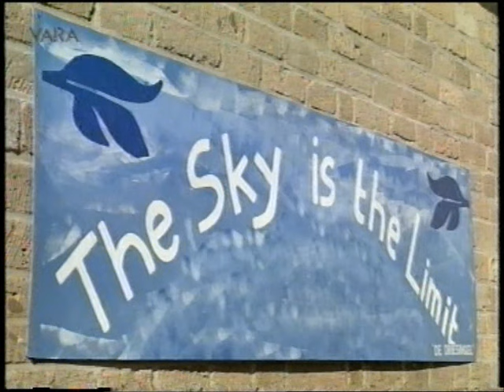12 Steden, 13 Ongelukken - Ede ''Baby Blues'' S06E10 (1995) 2/2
Uitzending van 9 december 1995.
Regie: Hans Walther, geschreven door Mark Boode

Harry is een fanatieke sportklimmer en hoopt mee te kunnen doen aan de Europese kampioenschappen.
Met: Miryanna van Reeden, Guus Dam en Hans van den Berg.